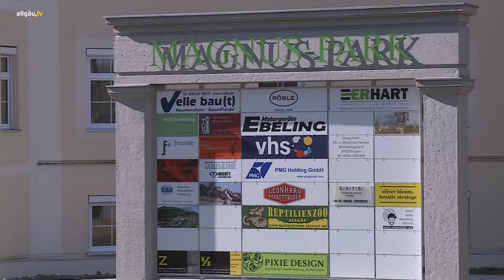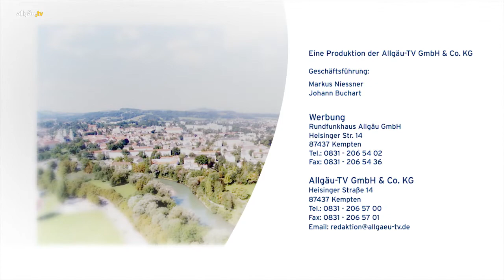Land und Leute Füssen - 28. Oktober 2019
Das Handwerk – eine Tradition, die in Füssen eine große Rolle spielt. Redakteurin Lisa-Joana Pilz hat sich auf den Weg in die ehemaligen Hanfwerke gemacht und sich mit einem Schmied getroffen. Außerdem hat sie noch einem gelernten Industriemechaniker über die Schulter geguckt, der jetzt ein Fahrradgeschäft betreibt und Fahrräder ganz nach Kundenwunsch zusammenbaut.